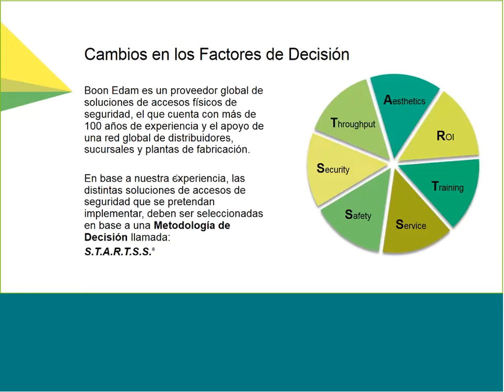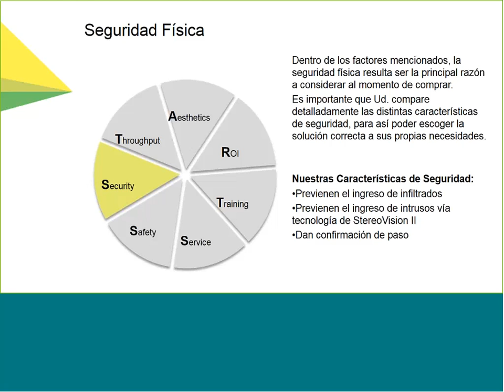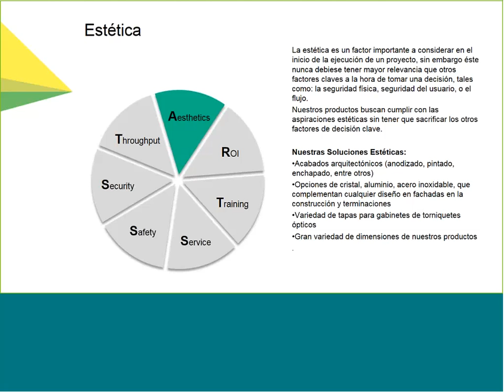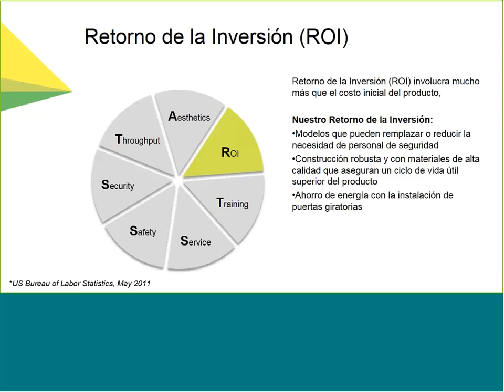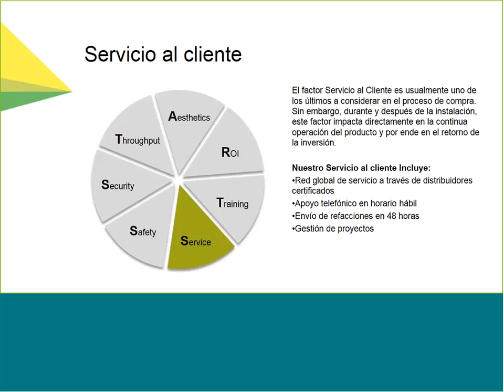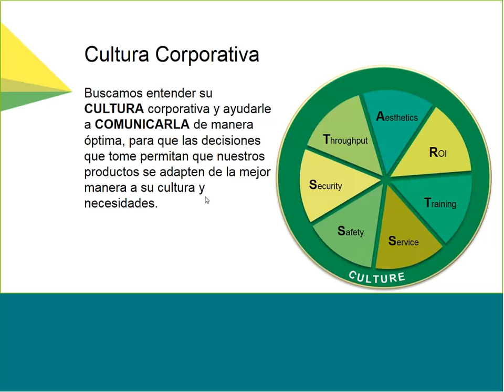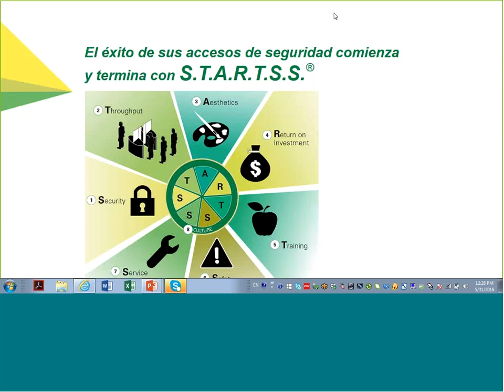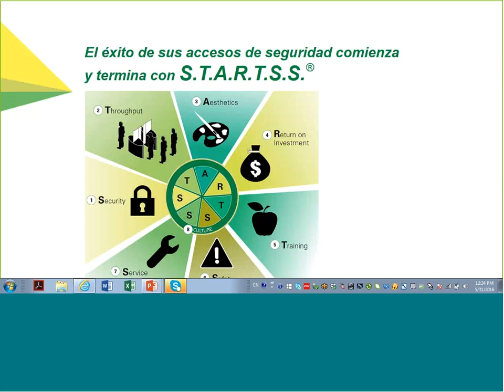Boon Edam Webinar Mayo 31,2016